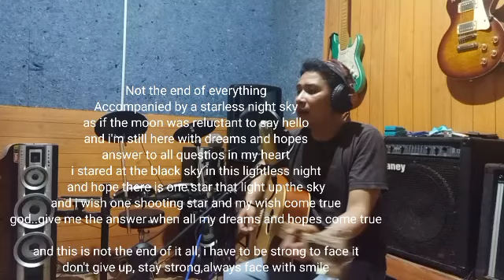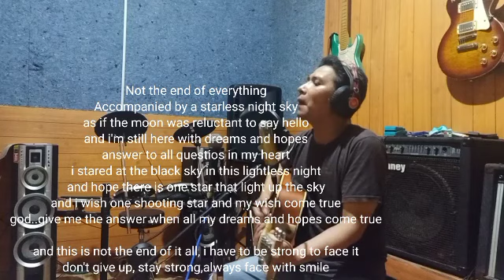Lagu ciptaan sendiri - Not the end of everything by IQ-blues (Diki Zhulkarnain)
lagu "Not the end of everything" ini dibuat kamis malam tgl 25/03/2021 inspirasi dimana kita harus ingat saat kita jatuh jangan berpikir bahwa ini akhir dari segalanya karena saatnya tiba kita pasti akan mengalami perubahan atas ijin alloh SWT, yang pasti kita harus kuat, tetap tegar dan berjuang trs jangan menyerah disaat kita terpuruk...
Created by IQ-blues (Diki Zhulkarnain)